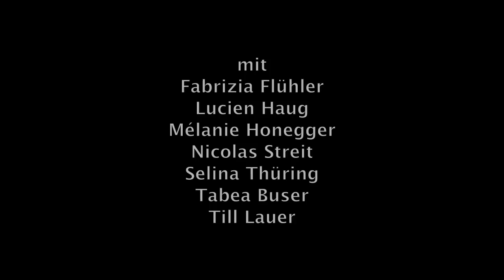KEI ABER!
Tanztheaterproduktion des jungen theater basel
Choreographie: Ives Thuwis - De Leeuw
Mit:  Tabea Buser / Fabrizia Flühler / Lucien Haug / Mélanie Honegger / Till Lauer / Nicolas Streit / Selina Thüring
Video: Martin Fuchs / Philip Whitfield
Dramaturgie: Uwe Heinrich
Regieassistenz: Suna Gürler
Technik: Urs Reusser